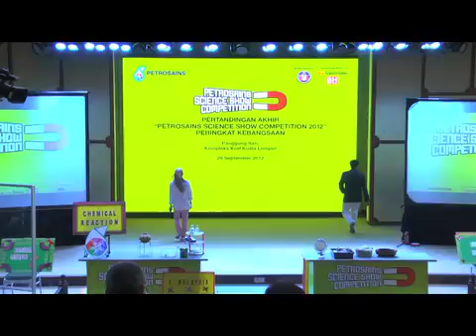Petrosains Science Show Competition 2012 - St Francis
Science Show performance by St Francis